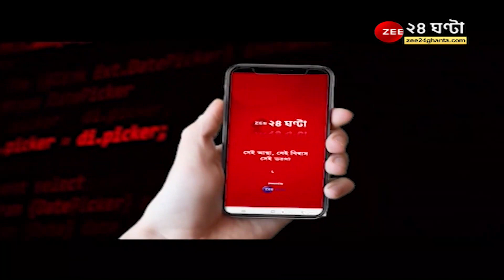Suvendu Adhikari: কাঁথির পর নদিয়ার গয়েশপুর, প্রচারে হুমকির অভিযোগে শুভেন্দুর বিরুদ্ধে অভিযোগ দায়ের